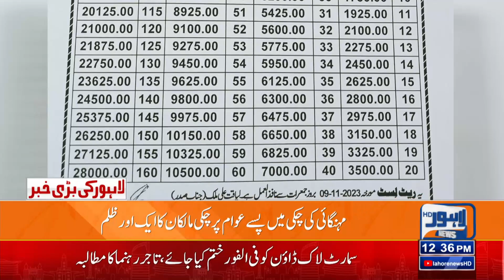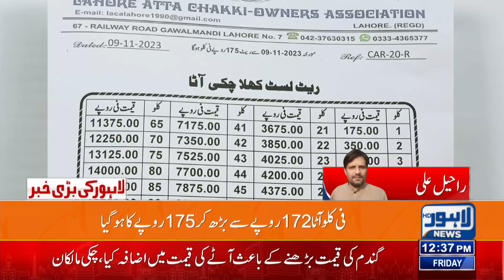Bad News!! Flour Price Increased | Lahore News HD